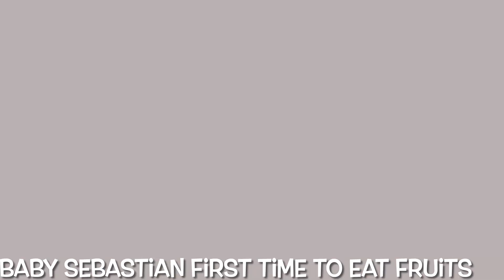ANAK NI DESIREE DEL VALLE AT BOOM LABRUSCA MALAKI NA NAPAKAGWAPONG BATA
Anak ni Desiree at Boom Malaki na nakakaaliw na Bata